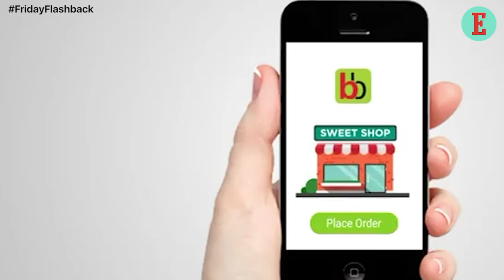FridayFlashback for 29TH March: Know What Happened in the APAC region Over the Past Week